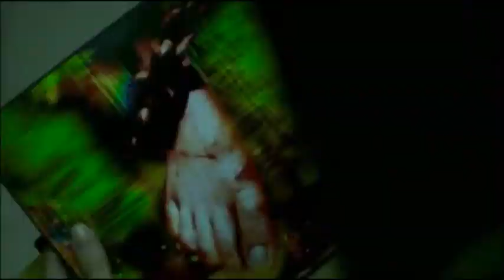Matt Green_Tripped_Fiend - PUNX KEVLAR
created by: HeRtA_GeEtZnIcH